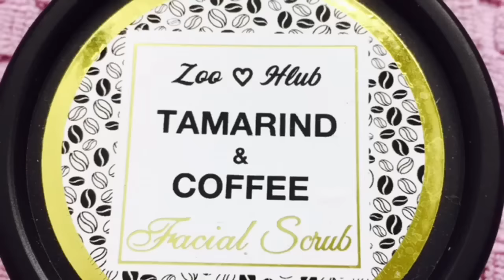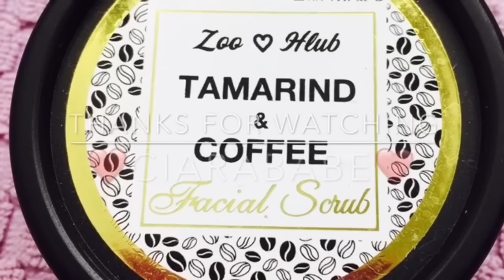ZOO ❤️ HLUB TAMARIND COFFEE FACIAL SCRUB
Hmong Beauty Advice and Reviews

You always get my fair and honest opinion

Just search for CiaraBabe

PRODUCT I USED:
* Coffee facial scrub